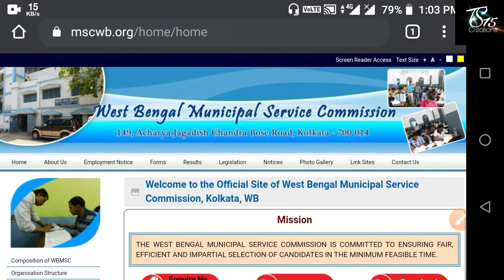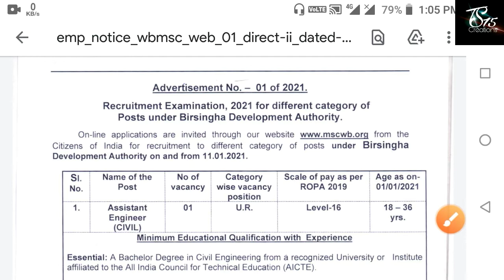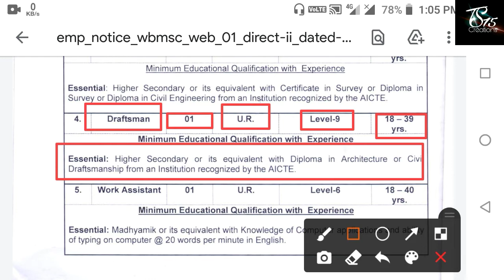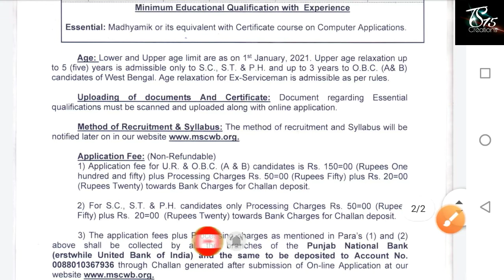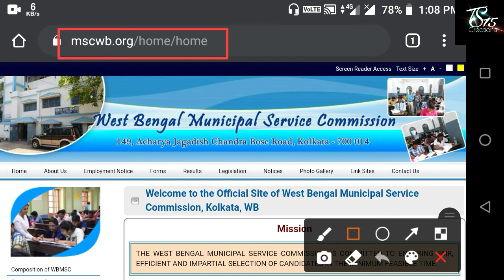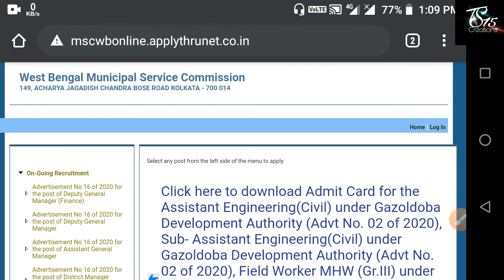মাধ্যমিক পাশে ক্লার্কপদে নিয়োগ রাজ্যে || West Bengal Clark Recruitment || Online Apply